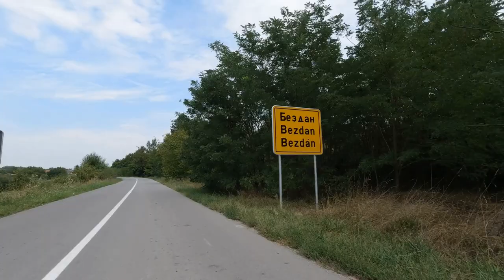Vojvodina Epi(demi)c Tour Ep2: Going west | Family RECUMBENT TRIKE Tour Vlog | Steintrikes Wild One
Our family recumbent trike tour vlog takes you with us, as we go on a summer adventure on two Steintrikes Wild One trikes and a trailer for two kids.
The full map of this cycle tour is further down in the description :)

This second part of the tour takes us from Kanjiža, in the north of Vojvodina, toward the west of the country. On the way we visit some of the most beautiful lakes of our area, such as Ludaš, Palić, and Zobnatičko, as well as two very beautiful and historically important tows, Subotica and Sombor.

What's this tour about? So, it was summer 2020, and considering the epidemic situation with covid19, we decided to make a small loop and go for a trike packing tour around our region (Vojvodina, Serbia), which we called the Vojvodina Epi(demi)c Tour. As we discussed the idea, it occurred to me that my first ever cycle tour was very similar, following the rivers of Vojvodina, so we agreed that it would be a nice 10-year-anniversary of my first cycle touring experience to do a similar one. We did modify the original plan, in order to visit some of our friends and see some of our favourite places along the way.

Location: Vojvodina, Serbia
Filmed: August 2020

Trikes: Steintrikes Wild One
Trailer: Croozer Kid for 2

Red, White, Black & Blue by PEG & The Rejected

Never Cared by PEG & The Rejected